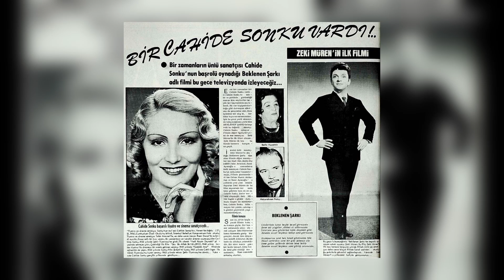Türk Sinemasının İlk Kadın Yönetmeni Kimdir ?